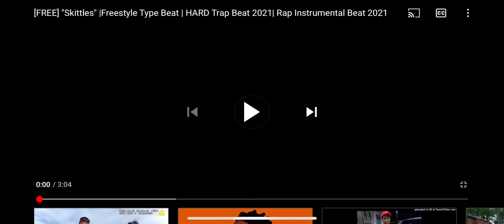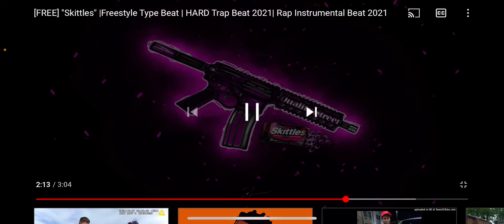💯💥Purple🟣Skittles💥💯 - lil Dee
Trash But Ite